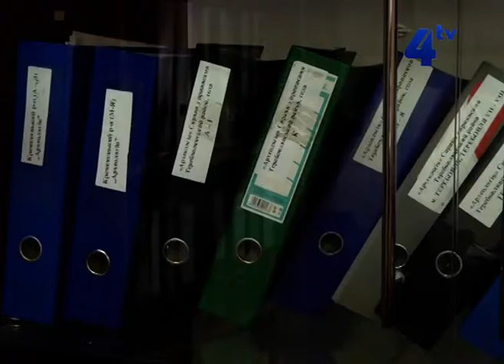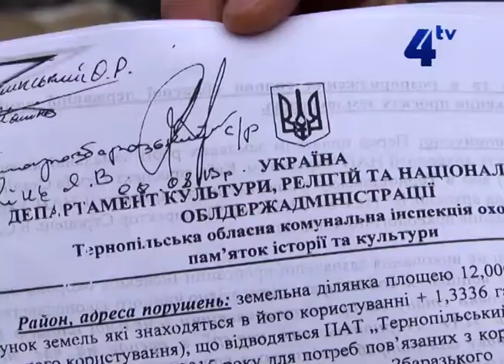Незаконні розробки надр, які велися на території археологічної пам'ятки, припинили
Непоправну шкоду палеологічній науці нанесли розробки кар’єру у Старому Збаражі. Через таке втручання руйнується пам’ятка археології, втрачається цінна інформація як для науки, так і для суспільства. Незаконні розробки надр припинили тернопільські правоохоронці.